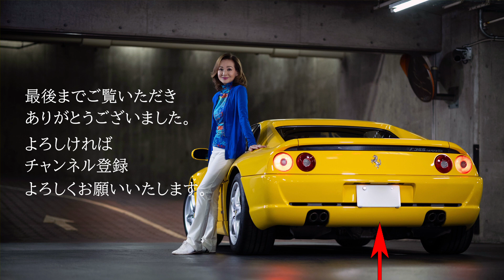夏樹陽子 誕生日の夜の「重大発表＆サプライズ」これからの１年のテーマは「KEY」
2021年10月24日に69才になりました。
来年は70才！
ここからの1年間、70才をどう迎えるか前向きに考えます！

今回は愛犬マカロンが初登場！

「どうしてそんなにスタイルがいいの？」「普段どんなお化粧しているの？」「若い頃はどうだった？」など、私がよく聞かれることに対し、少しでも皆さんのお役にたつ情報を紹介していければと思っています。

さらに「美の秘訣」だけではなく、私のライフスタイルも少しずつ紹介していきます。栄養に気を使ったお料理レシピや、愛犬マカロンとの生活や愛車フェラーリでのドライブ、元気が貰えるパワースポットや開運術…などなど。そして、映画やドラマで共演した俳優さんたちとの思い出話や撮影秘話…。少しずつ自分のペースを崩さず楽しく配信していければと思っていますので、ぜひ応援してください！お楽しみに！！

夏樹陽子プロフィール
身長・血液型    168cm・A型
ファッションモデルとして、雑誌、CM等で活躍後、
1977年に東映映画 『空手バカ一代』 ヒロインとして、女優デビュー。
同年三代目 『さそり』 主演。
以後、映画、テレビ、舞台、歌手、ジュエリーデザイナーとして現在に至る。
【主な出演映画】
空手バカ一代 （1977年、東映） - 麗子 役 （デビュー作）
トラック野郎・度胸一番星（1977年、東映） - 江波マヤ 役
新・女囚さそり 特殊房X（1977年、東映） - 松島ナミ 役
カラテ大戦争（1978年、松竹）
紳士同盟（1986、東映） - 綾小路雪絵 役
函館珈琲（2016年） - 萩原時子 役
【主なテレビドラマ】
白い巨塔（1978年、CX） - 加奈子 役
「西村京太郎トラベルミステリー66」（2016年7月2日） - 絵高陽子 役
ザ・ハングマン（1981年、ABC） - タミー（桑野多美子） 役
大江戸捜査網 第3シリーズ（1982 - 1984年、TX） - 隠密同心・風車のお菊（菊丸）役
Gメン'82 第17話「サヨナラGメン'82」（1983年、TBS）
大河ドラマ「春日局」（1989年、NHK）
連続テレビ小説（NHK）　ほんまもん（2001年） - 如月萌子 役
マッサン（2014年） - 田中佳代 役
恋する母たち（2020年10月23日 - 12月18日、TBS） - 石渡綾子 役